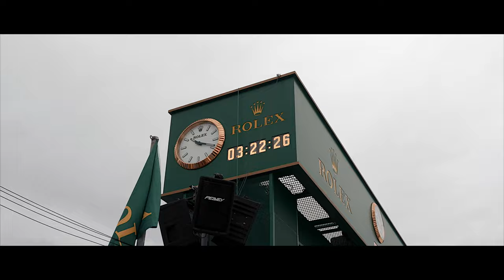"Time Flies" | Rotiform at the 2024 Rolex 24 in Daytona | 4K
Rotiform Motorsports Division and Ferrari start the 2024 season with a bang. You know we wouldn't miss the Rolex 24 in Daytona for anything. The Ferrari 296 GT3 cars performed like it was their job, which it was for 24 straight hours. Come along for the ride with our new take on our race recap films in this mini-documentary that should keep you awake until the end. Good thing it's only seven and a half minutes. Hope you all enjoy this video and let us know how it left you feeling. Maybe we'll make another one for the 12 Hours of Sebring.